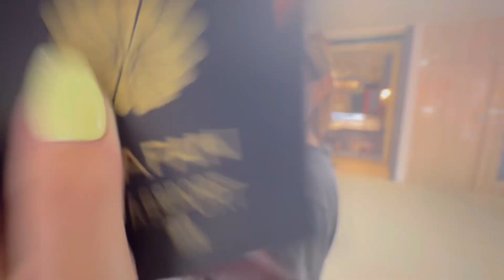海に強敵が…【初海外】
野呂玲花“公式”アカウント

水着ブランド”Lueur.swim”公式アカウント

洋服ブランド “BODY by LUEUR” 公式アカウント